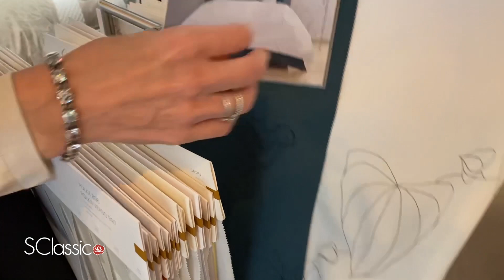Yves Delorme выставка Maison & Objet Париж 2020, Иркутск, S-Classic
Этот видеоролик создан по итогам выставки Maison & Objet 2020 и Deco Off 2020. Елена Березина, арт-директор компании S-Classic, делится своими впечатлениями со всеми, кто любит дизайн!

This video was created on the basis of the exhibition Maison & Objet 2020 and Deco Off 2020. Elena Berezina, art director of S-Classic Company, shares her impressions with everyone, who likes design!

Центр Дизайна S-Classic работает в сфере интерьерного дизайна более 25 лет: с 1993 года компания занимается оборудованием частных и общественных интерьеров в России и за рубежом. В структуре компании в настоящее время 14 интерьерных салонов и специализированных студий, дизайн-бюро, швейный цех, логистическая и сервисная службы. В ассортименте S-Classic есть все необходимое для создания полноценного интерьера. Поставщики S-Classic — лучшие производители Европы, лидеры по качеству, технологиям и дизайну. Это более 600 партнеров из Италии, Германии, Франции, Англии, Испании, Дании, Бельгии. В штате компании S-Classic более 100 человек, многие из них работают более 15-20 лет. Компания проводит мастер-классы и лекции для архитекторов и дизайнеров о моде интерьеров, обзоры международных выставок и пр. В сотрудничестве с благотворительными организациями региона. По признанию европейских партнеров S-Classic – это одна из лучших интерьерных компаний России.